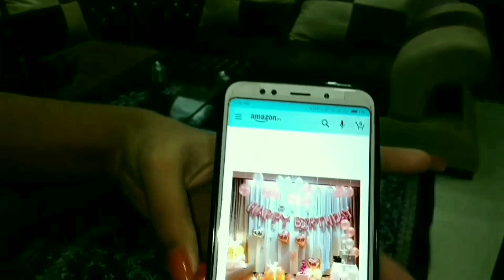Mom's Birthday Vlog | Special Day | Ankita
Hey fam!!

This is a very raw video because I just wanted this vlog that way! This is a very special day for me as my MOM has a really special place in my heart. You all are a part of my family so I wanted this vlog to be natural. I hope you all will enjoy it.

Take care and love yourself,
AC.